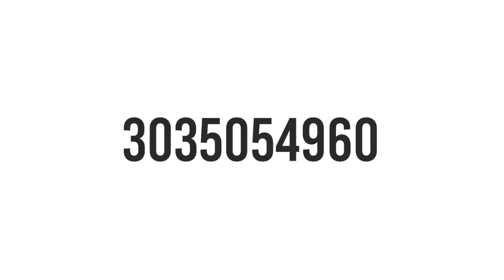Next Weapon Royale, Cobra Mp40 Return 🥳🤯| Free Fire New Event | Ff New Event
ob46 update weapon royale
october booyah pass free fire
bunny bundle event

Desclaimer : -